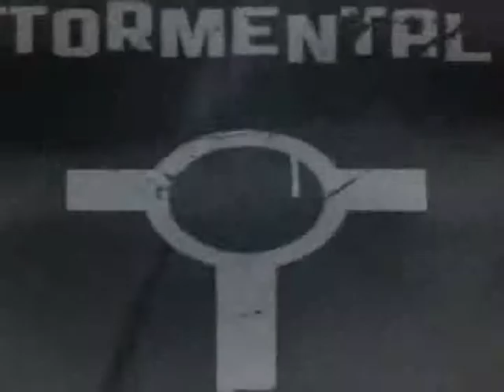Town of Salem | "Refried Dlive" w/Entoan & Daveosity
How many stream recordings can I make before I'm asked to stop? The answer: Several apparently!